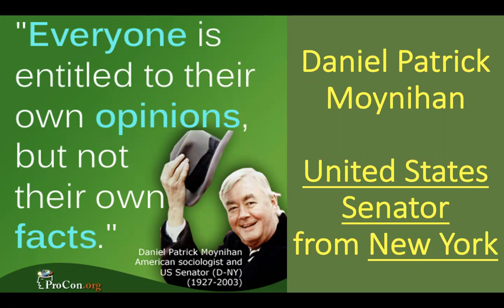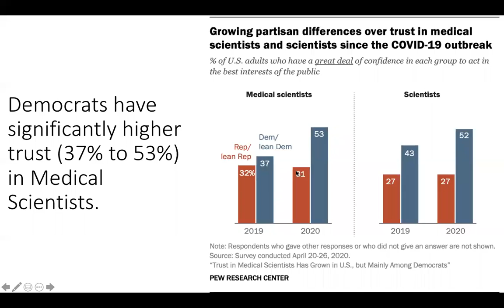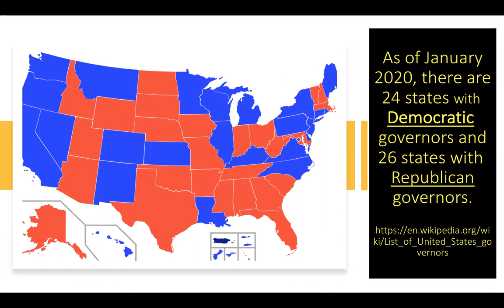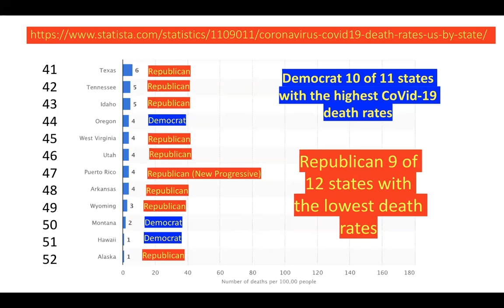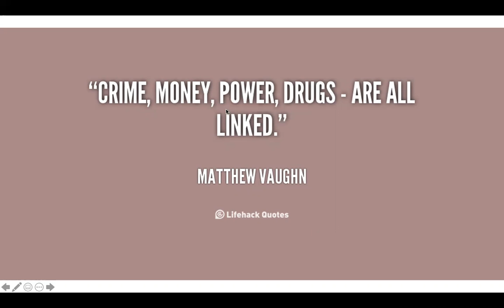6 5 20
6-5-20